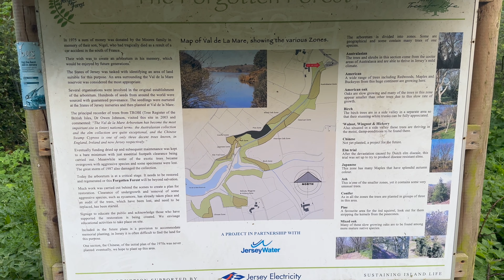Nature Walk 4K | Western Reservoir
Nature Walk in 4K around the western reservoir loop known as Val de la Mare with the relaxing sounds of stream, waterfalls and birdsong.

No chit chat, no interrupting descriptions just a pleasant ramble to help you just chill out.

We are always striving to improve and provide you with quality content. Thank you for your support.

I will post new content once a week with walks in and around Jersey and maybe even from further afield!

Welcome to Walking Paul, my YouTube channel dedicated to walks specifically in and around the island of Jersey, a British Crown Dependency forty five square miles in size located in the English Channel between England and France.

Despite it's small size, Jersey boasts a multitude of inland countryside rambles as well as expansive coastal walks which takes in rugged coastlines with far reaching views over the French coast and neighbouring Channel Islands, soft sandy beaches with crystal clear waters and rocky outcrops with vast tidal ranges which can increase the land mass by one fifth at a low tide.

Most of my walks take place in the early morning or during the evening to avoid increase in motor traffic that often disturbs the tranquil ambience of a pleasant walk, as well as to take in the soothing sounds of nature, the sounds of airplanes arriving and departing, and the odd sound of my laboured breathing if there is a long hill!

Paul